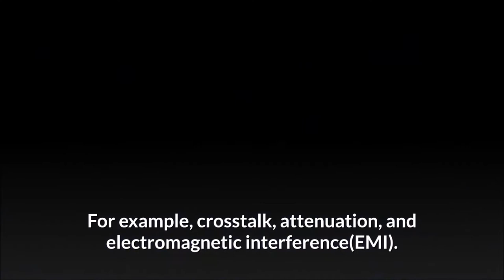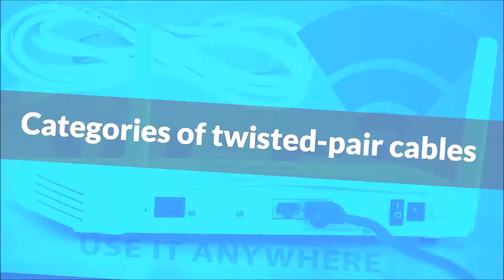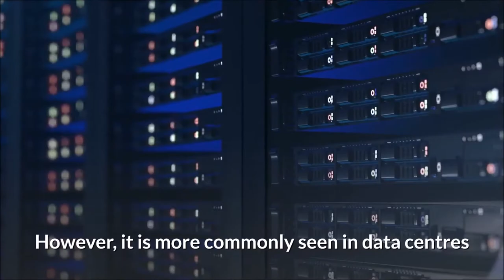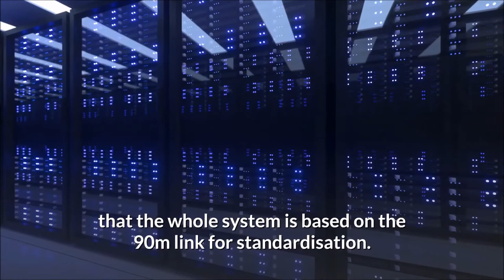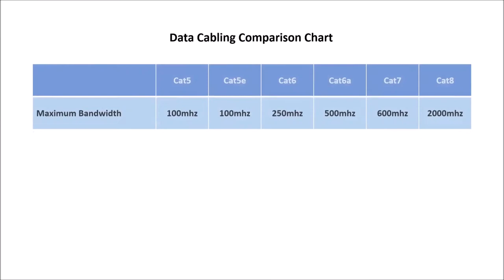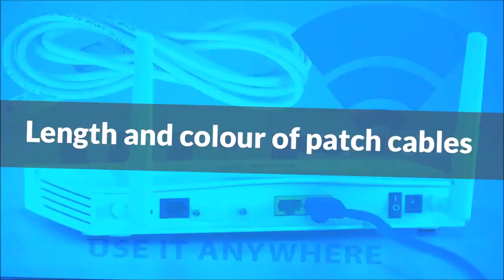What cables do I need for Wi-Fi? (Which Cable for WiFi)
What cables do I need for Wi-Fi?  (cabling for WiFi) Types of Internet Cables for Wi-Fi
There are a few choices of cabling when looking at supply WiFi devices. The choice of cable will depend on the speed requirements and the type of Wi-Fi product chosen. Firstly we have a look at the types of internet cables for Wi-Fi. These are generally in three types in main stream installations. However all cables have a large amount of similarities
Twisted pairs and RJ-45 connectors
Typically Twisted-pair Ethernet cables are constructed of eight copper insulated wires in a plastic sleeve. Two wires are twisted collectively in a pair for four pairs, and then the four teams are twisted together to structure the cable. The twists and couples affect specific cable’s overall performance traits. For example crosstalk, attenuation, and electromagnetic interference (EMI).
Categories of twisted-pair cables
There are quite a few classes of twisted-pair cabling, but only three that regularly use for Ethernet networks: Category 5e (Cat5e), Category 5e (Cat5e, or Cat5 Enhanced). In addition Category 6 (Cat6). Lastly Cat6a or Cat6 Augmented
The performance characteristics of Cat5, Cat5e, and Cat6 are as follows:
1. Cat5e Data Cabling
Cat5e cabling has been the minimum standard for over 20 years and is still a popular choice in many installations. It is limited to a maximum bandwidth of 100mhz and an internet speed of 1 Gigabit. This is applicable for all lengths of cabling installations upto 90m with patch leads and 100m for a direct cabling link
2. Cat6 Data Cabling
Cat6 cabling increases the bandwidth capability of Cat5e from 100Mhz to 250Mhz. However over the standardised industry ratification it also has a maximum internet speed of 1 Gigabit over 90m and 100m. However it has the capability of handling 10 gigabit speeds up to 55m. Therefore it is recommended when designing a structured cabling installation that the whole system is based on the 90m link for standardisation
Structured cabling routes don’t always follow the expected routes and on site changes are frequent. Therefore you may find a designed cabling run of less of 55m now exceeds that. You then lose the 10 gigabit speed straight down to 1 gigabit
3. Cat6a Data Cabling
Industry wide Cat6a data cabling is the standard for 10 gigabit speeds. It will also at the ratified distance of 90m and 100m produce 10 gigabit speeds. If your Wi-Fi units are 10 gigabit enabled or require 10 gigabit backbone cabling then Cat6a is the minimum for installation
Cat6a cable due to its construction is also better enabled to handle PoE power distribution to the Wi-Fi units which is a major part of all Wi-Fi access points

Unshielded versus shielded cables
Twisted-pair Ethernet cabling can also be unshielded (standard) or shielded (not so common). Unshielded twisted-pair (UTP) cables are the most commonly installed cabling in enterprise networks and Wi-Fi. It is significantly cheaper and a great deal more excellent flexible than shielded twisted-pair (STP) cabling.
STP cabling is more expensive and much less pliable than UTP cabling. It is used more often in industrial environments and noisy environments susceptible to excessive electromagnetic interference (EMI). The character pairs of wires in STP cables wrap in foil or another metallic shielding. An outer metallic defensive may also cover the entire group of twisted pairs (beneath the outer sleeve).
Length and colour of patch cables
When choosing patch for your network, you additionally need to consider length and color:
Length:
Twisted-pair Ethernet cables come in well-known lengths such as 3, 5, 7, and 10 feet. More extended sizes are available, and you can also have customized cable lengths made. The distance between your various community devices and your network change or router will decide the length you need. Color:
Twisted-pair Ethernet patch cables are available in many colors. We advise that your systems are colour coded for ease of identification in your network cabinets. Common colours are Blue for Network, Yellow for Phone etc. In addition assign a separate colour for each of your Wi-Fi access points. Furthermore when installing the cabling put them all on a dedicated patch panel. This allows for easier management of the Wi-Fi network